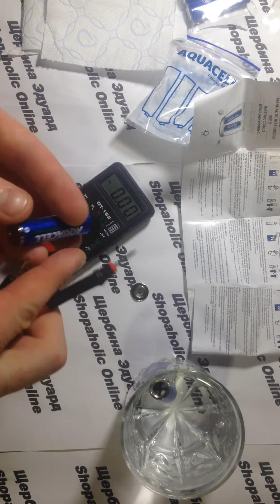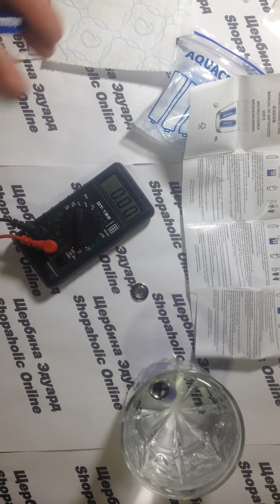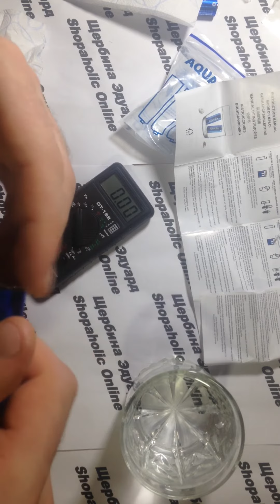Обзор батареек заряжающихся от воды